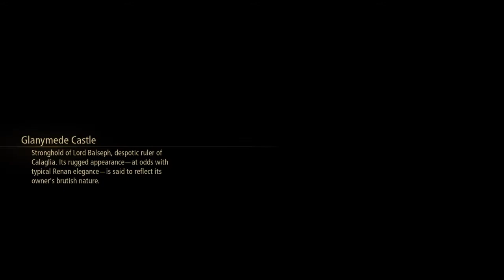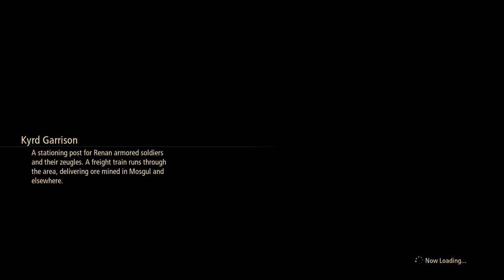Tales of Arise Time to attack Balseph!... I feel bad for mys- I mean Shionne... =(